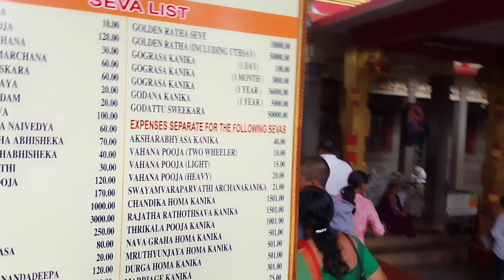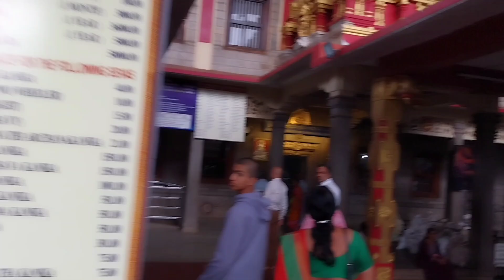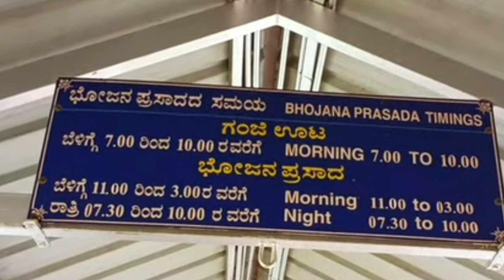Kateel(Durgaparameshwari)🙏Temple 2024, DakshinaKannada(D)(KA)Mangalore,water in temple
mangalore
Kateel Temple Dakshinakannada (KA), Full water in temple,

from Mangalore 20 to 25 km distance to kateel temple,

Temple Opening Times : 5 am to 10pm🙏
Nitya Annadana :
Morning : 7 to 10am - Ganji oota
Afteenoon: 12 to 3 pm - Oota
Night : 7pm to 10pm

Goseve ide🐄🐄🐄🐄,

Navartri time alli vishesha pooja iruthe,
yakshagaana iruthe,

feeling very blessed for visit temple,

Lauugage room fesiliti ide,
parking ide,
so many buses are available from mangalore,